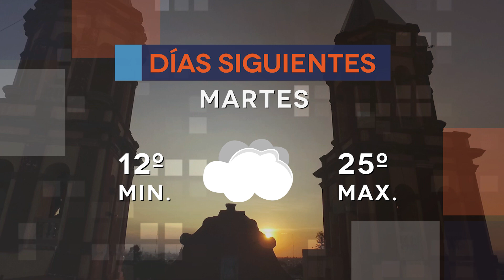CLIMA 10 OCTUBRE